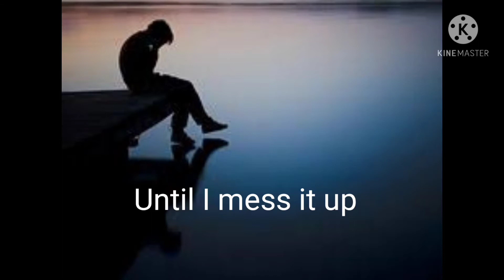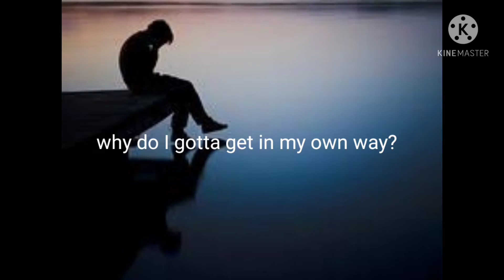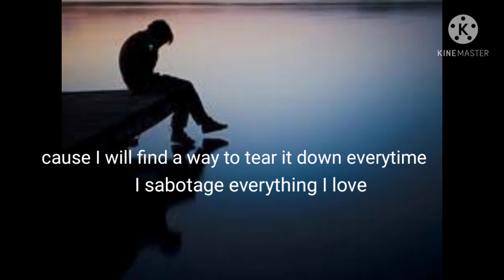Bebe Rexha "sabotage" lyrics